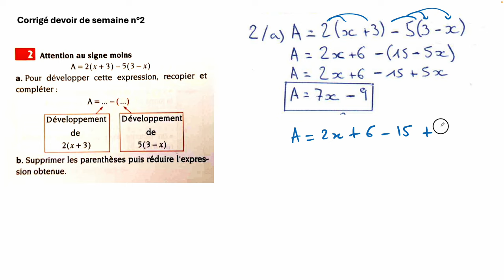DAEU | Mise à niveau : Exercices corrigés développement/factorisation/identités remarquables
Exercices donnés en devoir de semaine à des stagiaires de DAEU suivant l'option mathématique.

Thèmes du sujet :
- Développement et factorisation
- Identités remarquables
- Supprimer les parenthèses et règle des signes